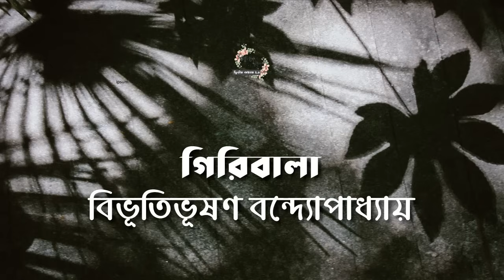গিরিবালা | বিভূতিভূষণ বন্দ্যোপাধ্যায় | Bibhutibhushan Bandyopadhyay | বাংলা গল্প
গল্পঃ গিরিবালা
লেখকঃ বিভূতিভূষণ বন্দ্যোপাধ্যায়
মূলভাষাঃ বাংলা